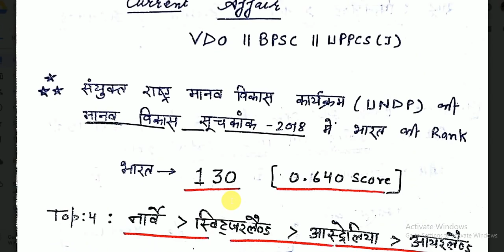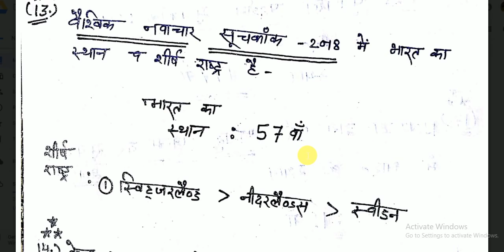CURRENT AFFAIRS || 2018 के सूचकांक ( INDEX ) || भारत की RANKING ||VDO ,, UPPCS J ,, BPSC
CURRENT AFFAIRS || 2018 के सूचकांक ( INDEX ) || भारत की RANKING